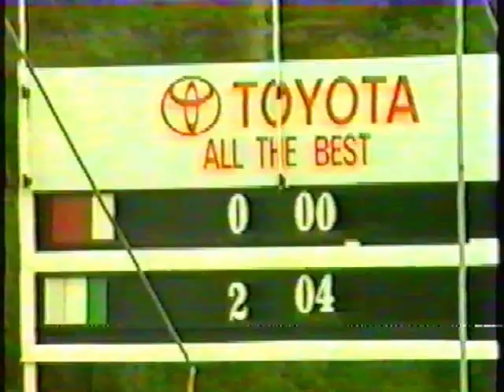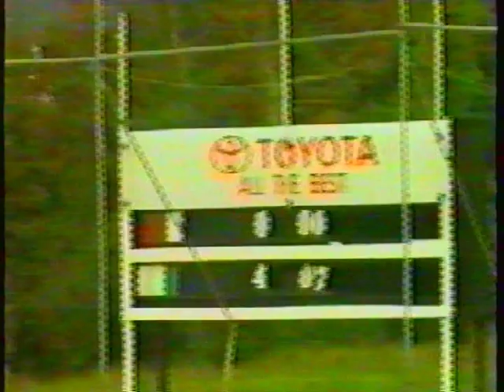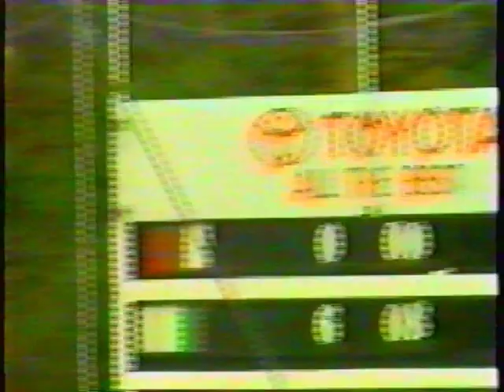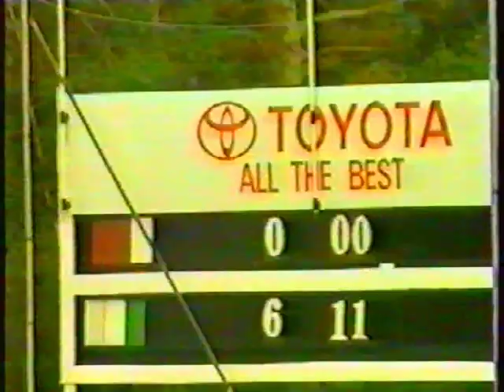Doora-Barefield v Wolf Tones, Under14 Hurling Final 1990